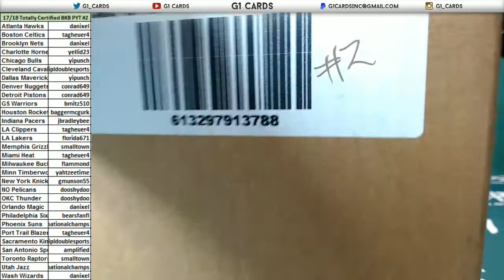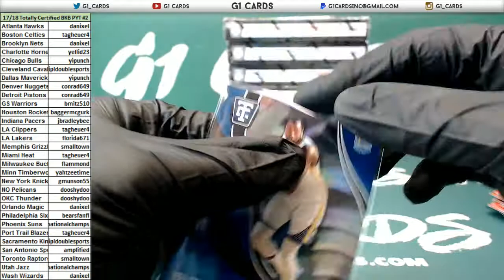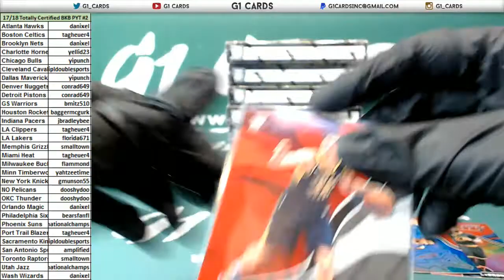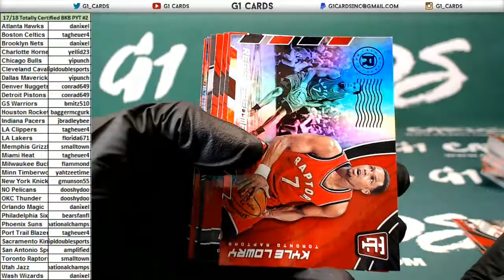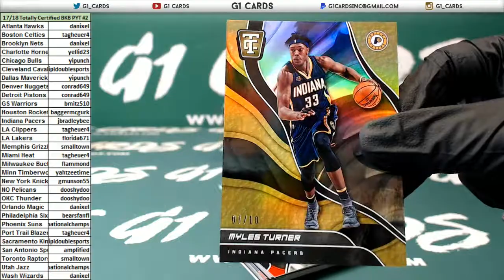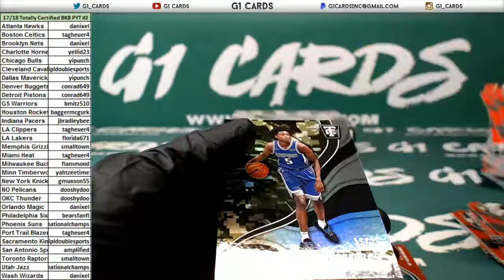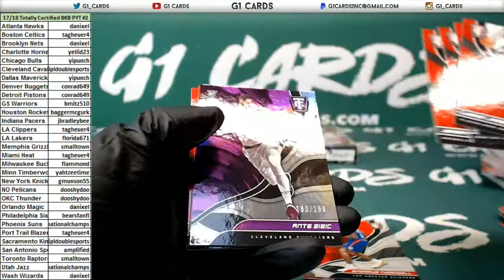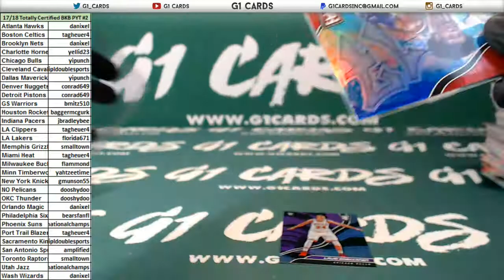2017-18 Panini Totally Certified BKB Case #2